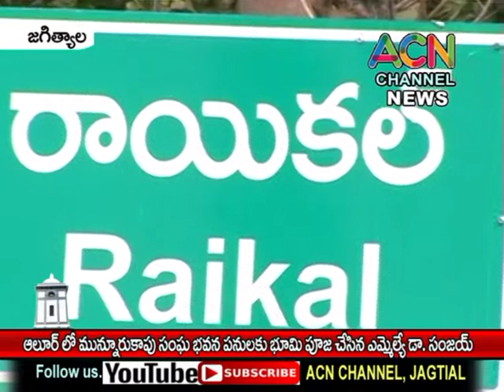జగిత్యాల : ఆలూర్ లో మున్నూరుకాపు భవన నిర్మాణ పనులకు భూమి పూజ చేసిన ఎమ్మెల్యే డా. సంజయ్